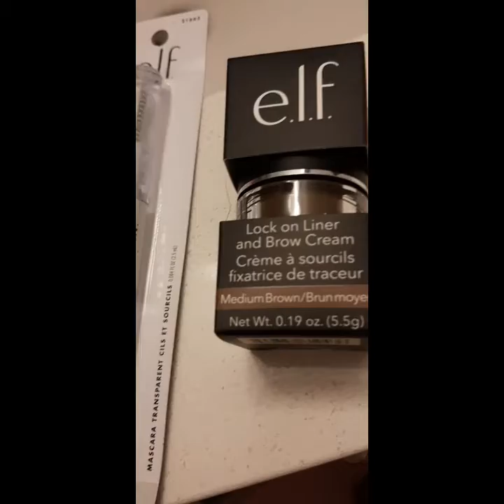Simple Makeup for a Golden Girl😄🥰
Givenchy Matte Lipstick
Membrane Force Eyelash To Cream
Revlon Blurring Powder
Avon Cheek Pink blush
Elf Eyebrow Cream
Elf Clear Brow and Lash Mascara